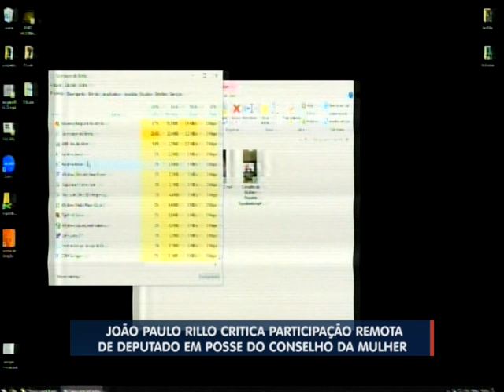João Paulo Rillo critica participação remota de deputado em posse do Conselho da Mulher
46ª sessão ordinária de 2023.